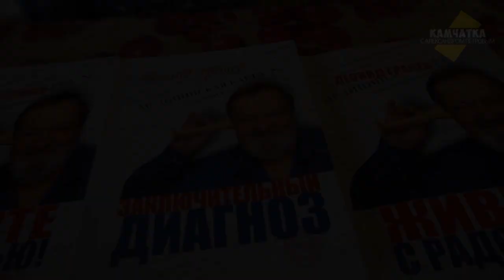КАМЧАТКА  ХАЛАКТЫРСКИЙ ПЛЯЖ  РАСПАКОВКА  БАРАК ОБАМА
Заслуженный врач России Леонид Грачёв раскрыл семейную тайну Барака Обамы.